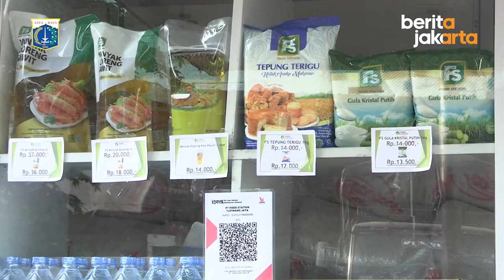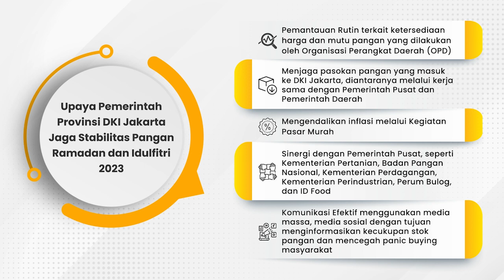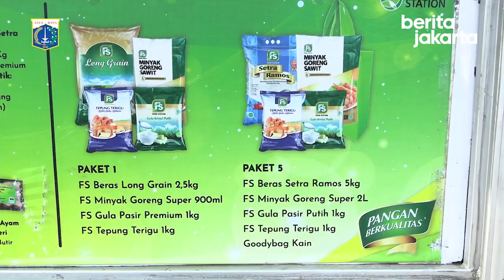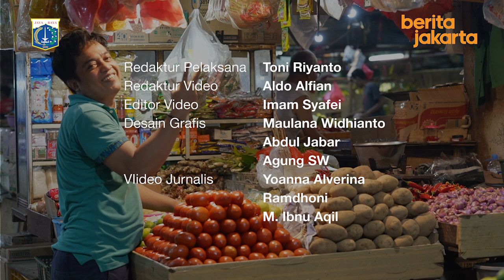Menata Kestabilan Pangan Ramadan dan Idulfitri 2023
SOROTBERITAJAKARTA adalah video liputan khusus yang akan membahas isu-isu terkini secara lebih mendalam.

Di episode kali ini, SOROT akan melihat lebih dalam kebijakan penciptaan kestabilan pangan Ramadan dan Idulfitri 2023 bagi warga Jakarta.

Kebijakan apa saja yang ditempuh Pemerintah Provinsi DKI Jakarta dalam menciptakan kestabilan pangan?

Selamat menyaksikan